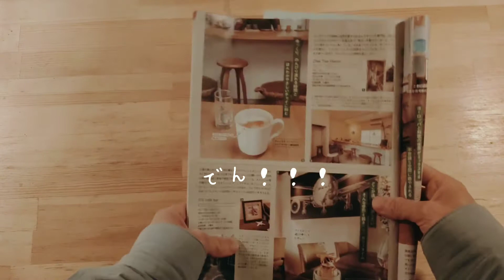【みんな読んだ？！】こんなところにチャイティーヘロン。フリーペーパーに掲載されました！【Chai Tea Heron#29】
こんにちは。Chai Tea Heron です。

この場所のことをより多くの方に知って頂きたくて、

チャイの作り方や店舗のこと、スタッフのこと...etc

投稿していきます！

皆さんは読まれましたでしょうか？？

実は3月のホットペッパーにチャイティーヘロンが掲載されました！

やったーー！！

もうコンビニなどでの3月号の配布は終わってしまいましたが、

ヘロンにも一冊、保存版として置いておりますので、

お越しの際は是非、お手にとってご覧ください＾＾

コメントやご感想などもお待ちしております。

薬院駅から高架線に沿って徒歩５分。

福岡市中央区大宮にあるチャイの専門店です。

うきは産の有機紅茶と波照間島産の黒糖をベースに、スパイスとハーブを

ご注文いただいてから１杯ずつ粉砕・ブレンドして

温かいチャイを入れております。

皆さまのお越しをスパイスの香りとともにお待ちしております＾＾